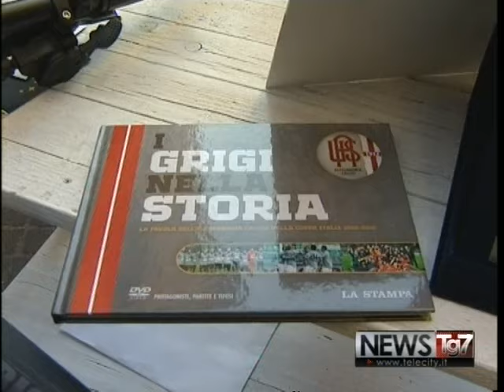SERVIZIO TG AL 26042016 In bici con l'Alessandria Calcio